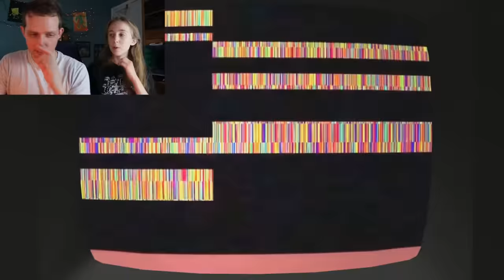Evil Dora meets Amanda the Adventurer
OKKKKK so I'm like doubly dumb and didn't realize the 1st version we played that I thought was the demo was ACTUALLY the newest update and the longer version we played was the original Pilot demo...I think XD

The full game is eventually coming that's all I know hahaha BUTTTTTTTTTT anywho hopefully my laptops 1920's graphics & lighting didn't melt your eyeballs!
I'M GETTING A GAMING DESKTOP SOON haha so if you guys want us to start doing more gaming vids every now and then  when I have something with graphics from...this century to play on COMMENT any suggestions below in the comment putting place!!!

This game had a LOT of similarities to our Evil Dora parody series haha so we're excited for when the full game comes for sure because it was hilarious

P.S. did you like my super ominous background lighting? I don't have a lot of super ominous background lighting lights so I tried my best

1 longer video on Wednesdays or Thursdsays and a new Short skit every Saturday!!!

P.S.S.S. the longer videos will sometimes be longer skits, DORA SPECIALS, more behind the scene vlogs, orrrrr more gaming like this if you want!!!

P.S.S.S.S. shoutout to the lots of peoples who suggested us to play this game, there were a lot of them so I sadly can't remember all their names but if one of them is reading this I'm specifically talking to you ok?

P.S.S.S.S.S. if you've read this far who has the most disturbing smile??? Amanda, Evil Dora, or child Brandi??

MUSIC STUFFS:
Title : Jumpscare & Horror Scream Loud @Horrorin
Editing and mixing :  / hadwinchannel